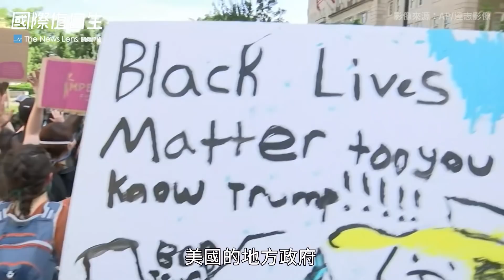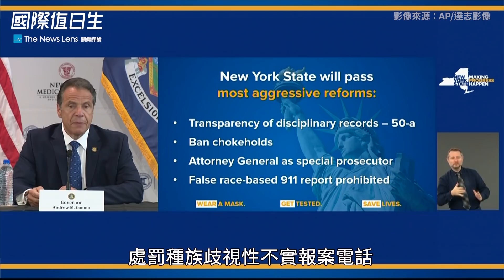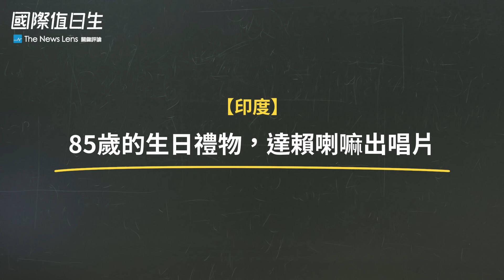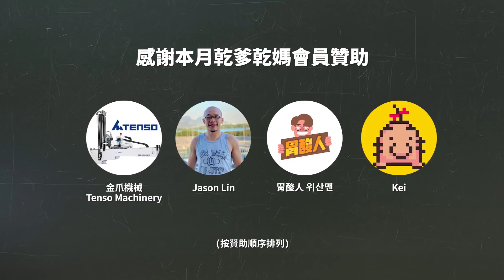反送中一週年、南北韓突斷訊、佛洛伊德事件修法、達賴出唱片｜國際值日生 EP41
反送中百萬大遊行滿一周年了，香港依然不平靜；金與正突然下令切斷所有南北韓之間的通訊管道；佛洛伊德事件延燒，美國地方與國會紛紛修法改正；達賴喇嘛預計在生日當天推出個人專輯。